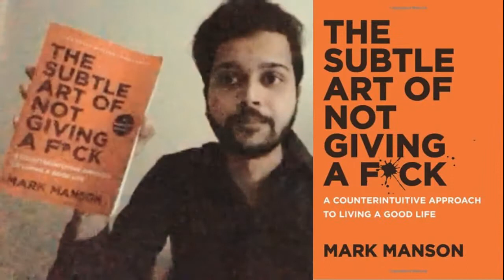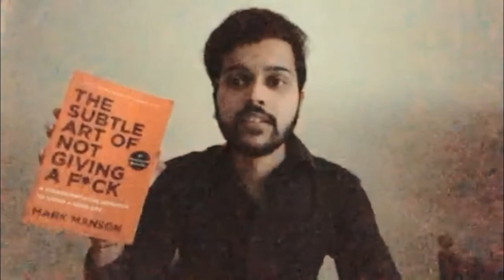The Reading Room Project - Yash Pol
Yash Pol talks about his learning from the book The Subtle Art of Not Giving a F*ck by Mark Manson.